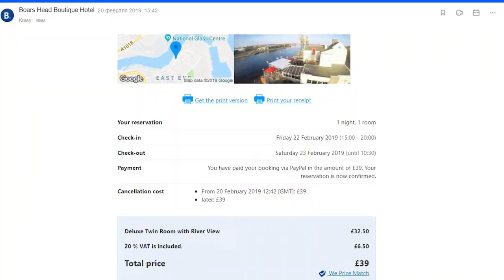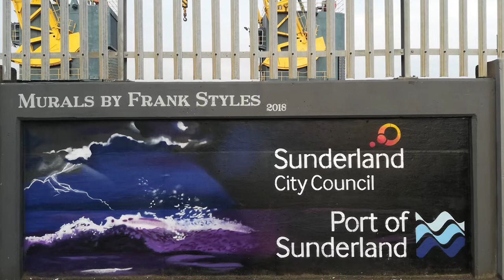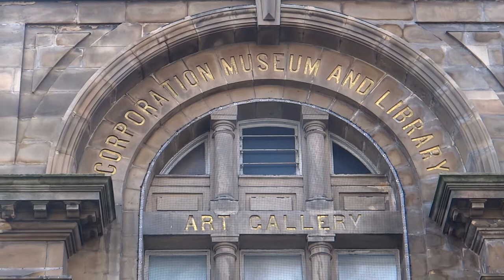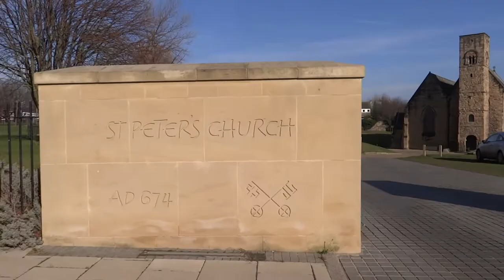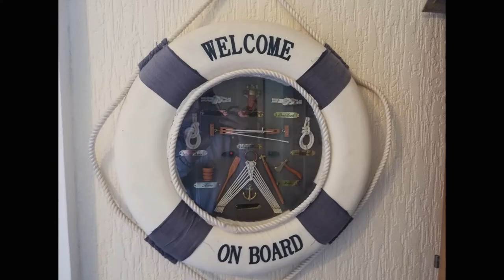273. АНГЛИЯ: Сандерленд - город стекла и туманов. Где Льюис Кэрролл писал "Алису в стране чудес"?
273. АНГЛИЯ: Сандерленд - город стекла и туманов. Где Льюис Кэрролл писал "Алису в стране чудес"?

Сандерленд — город в английском графстве Тайн и Уир, на побережье Северного моря в устье реки Уир, центр административного района Сити-оф-Сандерленд. Население города — 174 286 человек (2011).